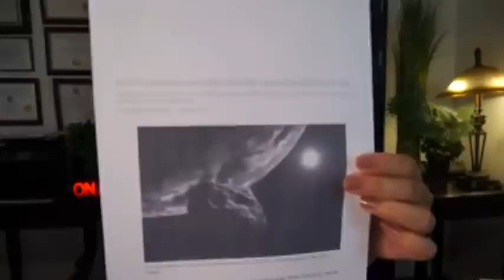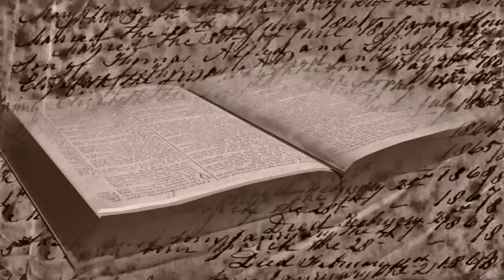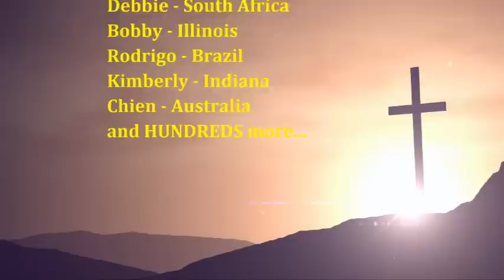Nasa announces EXACT date city-killer asteroid could hit Earth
Asteroid JF1 could be very bad news for humanity if it keeps its 2022 appointment with the planet – potentially striking earth with the force of 15 Hiroshima bombs